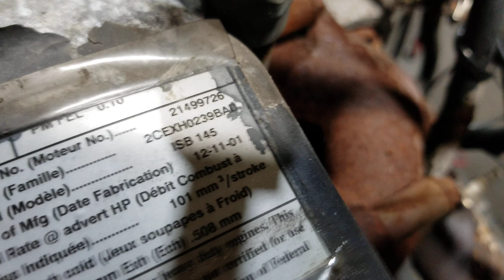4bt isb frame cut jason Hatcher 8/27/21